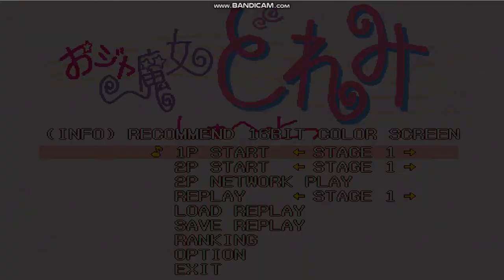Ojamajo Doremi Shoot Gameplay